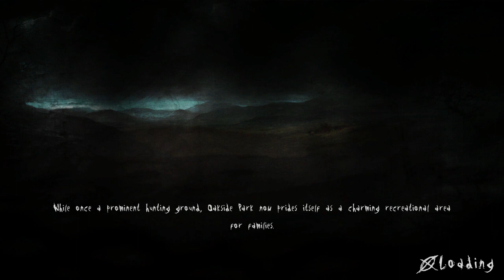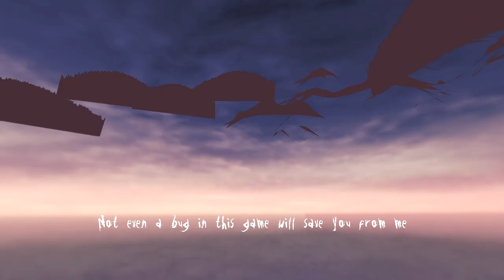Slender The Arrival 2.0 version homestead glitch